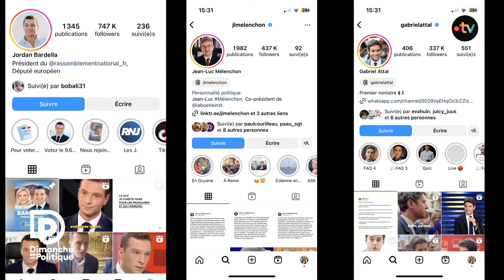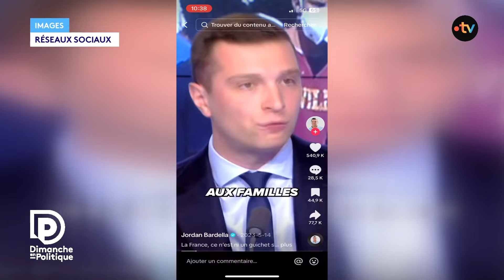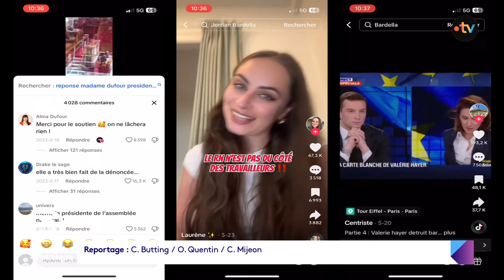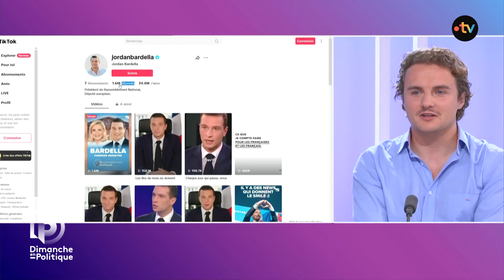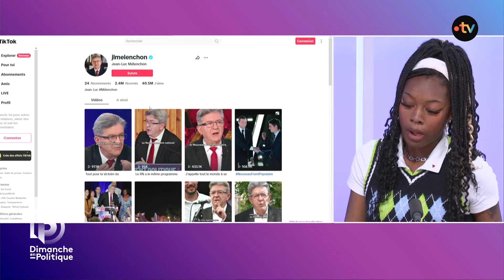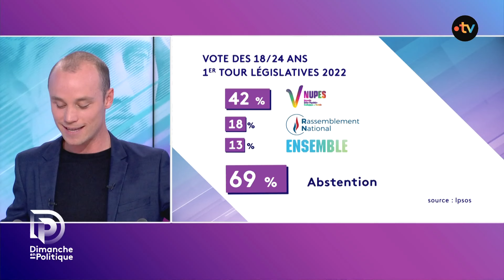Législatives 2024 : la jeunesse va--elle se mobiliser ?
Comment réconcilier les jeunes avec les élections ? Cette semaine, Dimanche en Politique se penche sur le regain d’intérêt d’une partie de la jeunesse pour les Législatives.

Réalisation : Jean-Christophe Loez
Présentation : Maxime Jaglin
Invités :
Noelly Charles, co-animatrice des Jeunes insoumis de Nantes
Theodore Babarit, président du parti Vendécologie
Davian Mahe, responsable communication des Jeunes avec Macron PDL
Antoine Jeanne, militant du Rassemblement National de la Jeunesse à Nantes